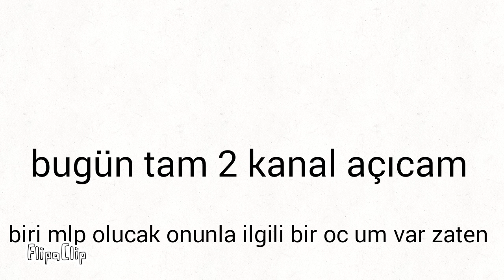duyuru komak duyuri sjsjs